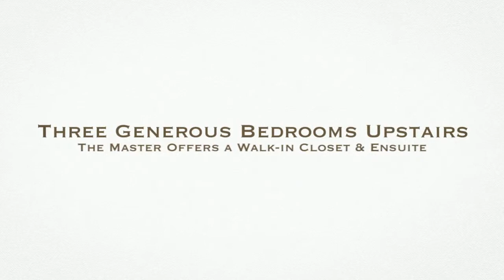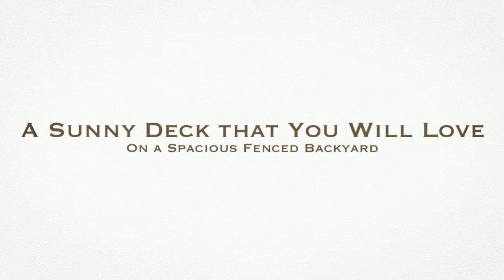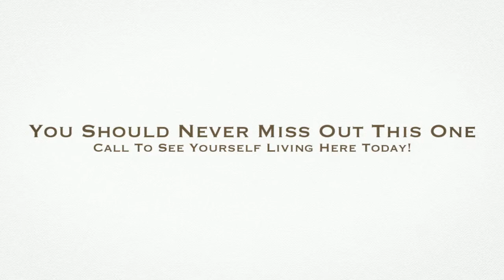SOLD: 347 Silverado Range Place SW | Homes by The Chamberlain Group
Beautiful Silverado two-storey attached home, ideally situated on a quiet cul-de-sac with a double attached garage & three levels of developed living space! Inside, the main level showcases hardwood floors through an open-concept layout, offering a living room centering on a cozy fireplace and flowing into a kitchen boasting rich cabinetry, sleek stainless steel appliances, a butler pantry, and a large island with a breakfast bar. The adjacent dining area offers access to the sunny deck and spacious fenced yard. The large laundry is superb! Enjoy an upper bonus room & perfect home office space - great for the busy telecommuter. Of the three bedrooms, the large master retreat features a huge walk-in close and an ensuite with a soaker tub and vanity. The basement has been developed to provide you with a fourth bedroom, a three-piece bath, a den, and a rec room with a wet bar - perfect for entertaining! Don't miss out on this one - call to see yourself living here today!